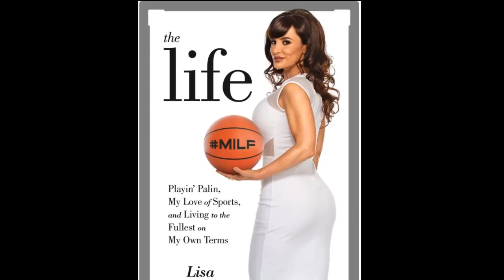Lisa Ann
In Holly's second ever podcast interview, she sits down with one of the most famous porn stars in the world: Lisa Ann! Lisa is the only performer to get over 1 billion views on PornHub, more than any other performer. But this sexy MILF is not only a porn megastar but we also call her a dear friend. Lisa credits the start of her career with Holly's mother, Suze Randall, and in this episode she talks about retirement, her passion for fantasy sports, and how she's achieved longevity in the adult business.